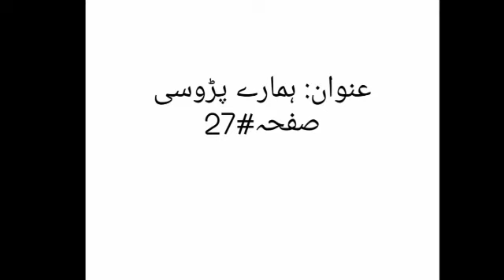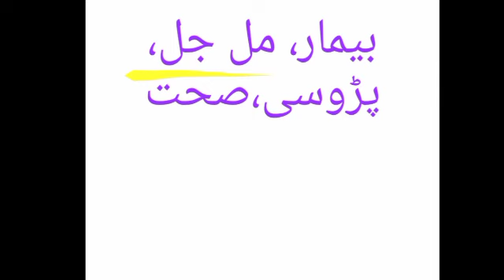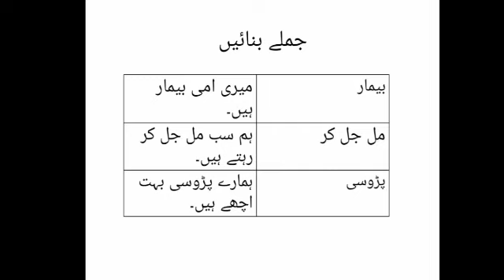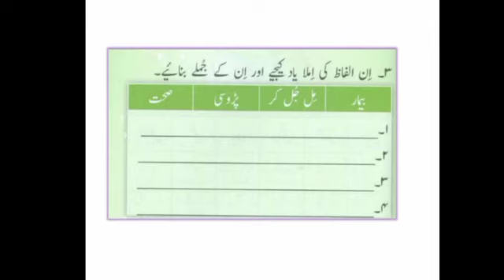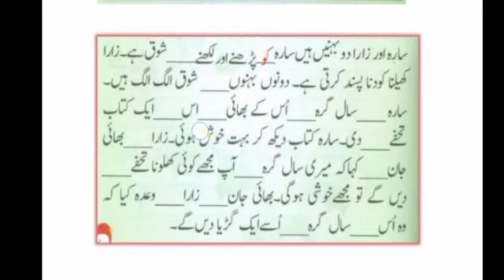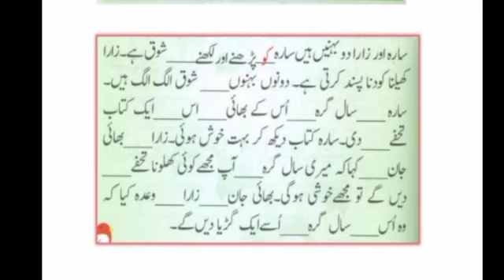Class 2 Urdu Lesson # ہمارے پڑوسی Topic # صفحہ نمبر 7 کی پڑھائی | Ms. Noreen